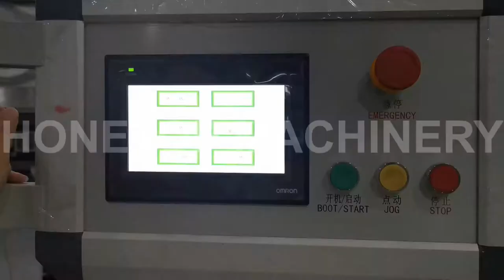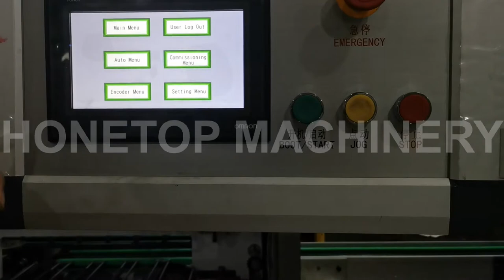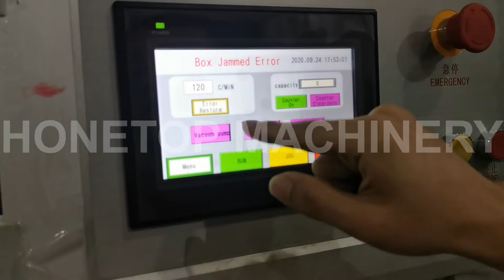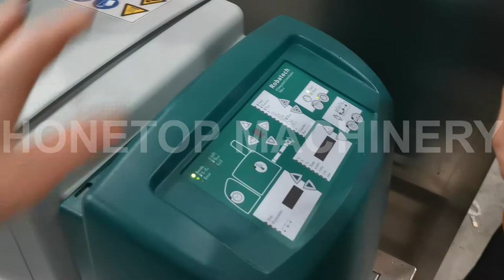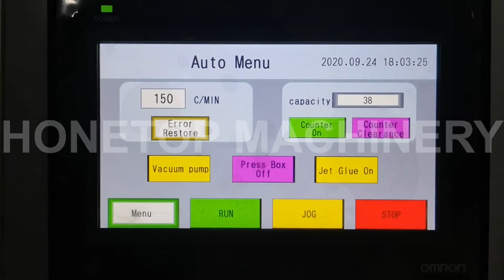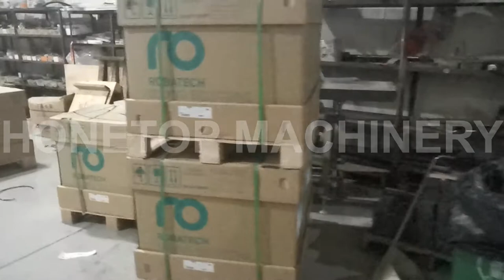Honetop-cartoning machine introduction video